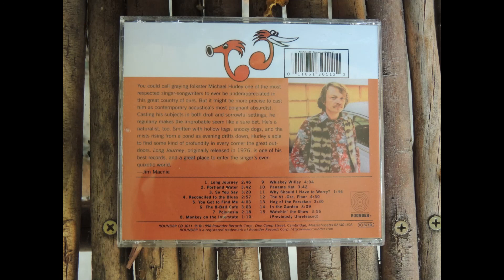Long Journey / Michael Hurley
Originally released in 1976. This is off the CD 'Long Journey'